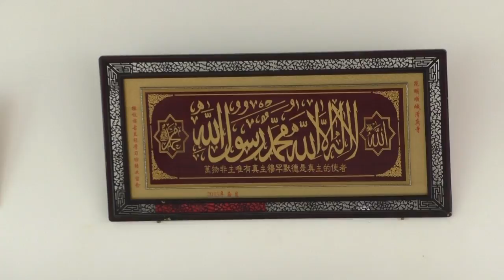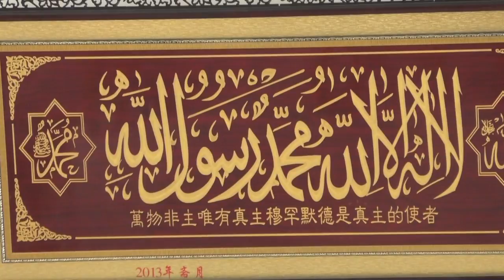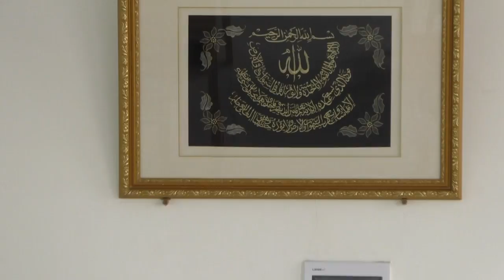Qadim Praise in Yunnan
Recorded by Guangtian Ha. Kunming, Yunnan Province. August 2015.

The rapid development of the Internet in China has made a large amount of Islamic recitations, both of the Holy Qur’an and of numerous praises of the Prophet, readily available to an unprecedented number of Hui Muslims in China. Voices from Saudi Arabic, Egypt, Indonesia, and Malaysia, among others, are daily changing how ordinary Muslims in China recite their religious classics. However, despite such passion for new voices, in recent years there has been a renewed enthusiasm about more traditional styles of recitation, preserved primarily by older strains of Islamic practice such as the Qadim. Its name meaning “old” in Arabic, Qadim is less a particular branch of Islam among the Hui than a loose designation that covers a wide range of heterogeneous practices prevalent in more traditional Hui societies. Most of these practices came under heavy attack in the early twentieth century by Muslim reformers who returned from their studies and pilgrimage in the Middle East.

The recording shows a recital of a particularly popular excerpt in praise of Allah and the Prophet that is normally called “classics for the begging of rain,” chanted, as this name suggests, in order to invite rain to alleviate draught. Such ritual practice has become rare nowadays, but the melodic recitation continues to be cherished, appreciated, and as this video has shown, memorized and practiced. The local interest in traditional melodic recitation has been steadily growing. Classes such the one recorded are given on a regular basis, with the teachers and students largely in their sixties and seventies.